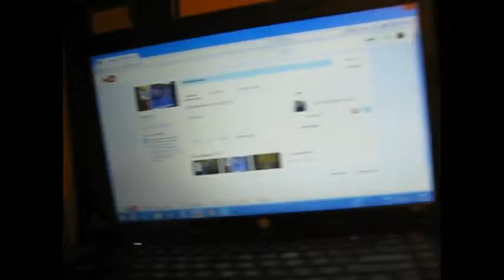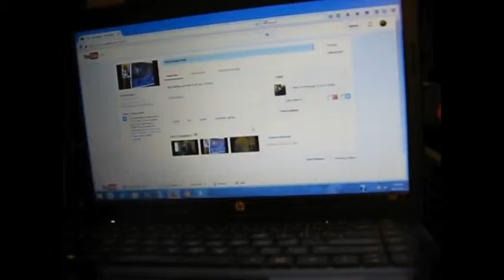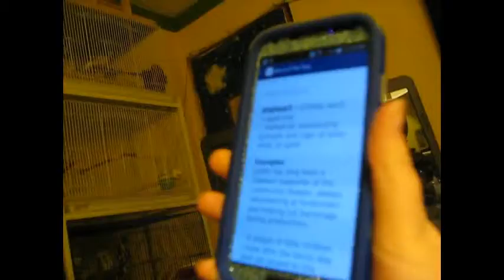2nd day of summer camp!! (6/2/2015)